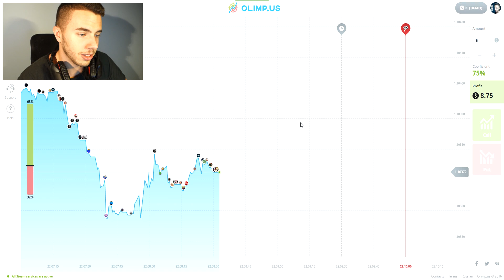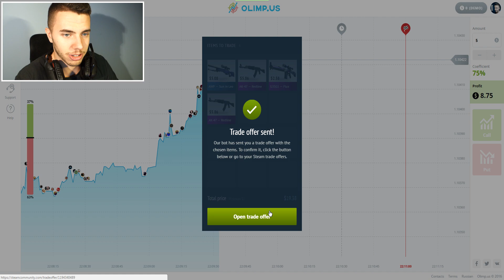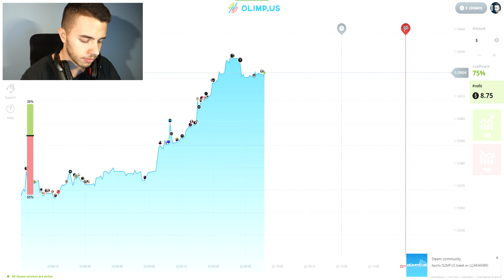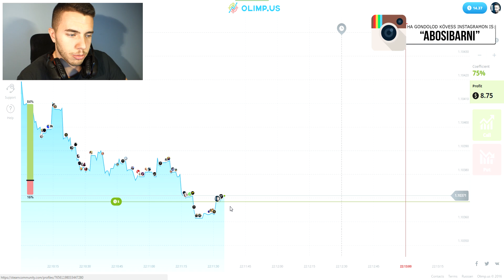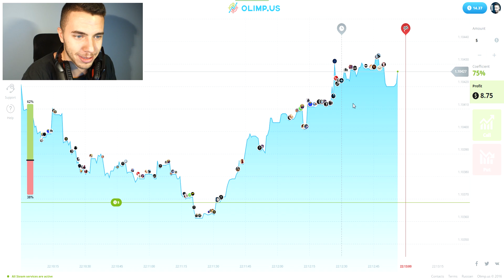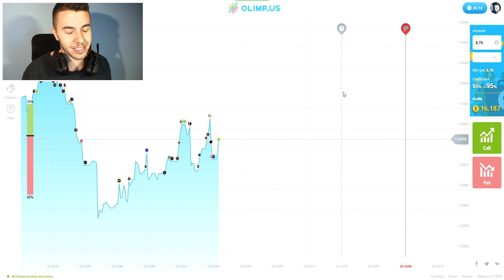CS:GO Gambling #16 - Olimp.us - TŐZSDE?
►►►Ezen meg aztán főleg játszok! : goo.gl/chLNYJ